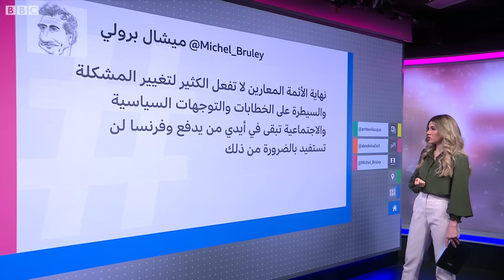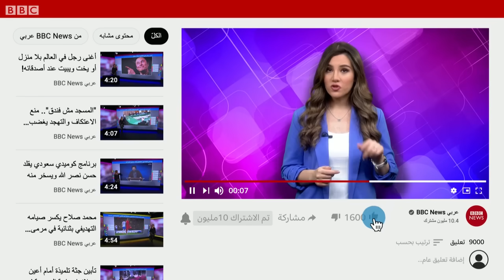فرنسا توقف استقدام الأئمة من الجزائر والمغرب وتركيا للتصدي "للنزعة الانفصالية الإسلامية"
بعد أن كان قرار وقف استقدام أئمة من دول أخرى حديثا في فرنسا، أصبح ومنذ بداية العام الحالي قراراً ساريا. فلا يسمح بوجود أئمة منتدبين بتمويل من دول أجنبية؛ أي دولهم الأم في غالب الأمر والمعروفين بالأئمة المعارين.

وكان رئيس الجمهورية إيمانويل ماكرون قد أكد مرارا وتكرارا منذ فبراير العام 2020 عزمه التصدي لما وصفه بـ"النزعة الانفصالية الإسلامية" عبر سلسلة من الإجراءات ضد ما سماه بـ"التأثيرات الأجنبية" على الإسلام في فرنسا بدءا من الأئمة الأجانب ووصولا إلى تمويل المساجد.